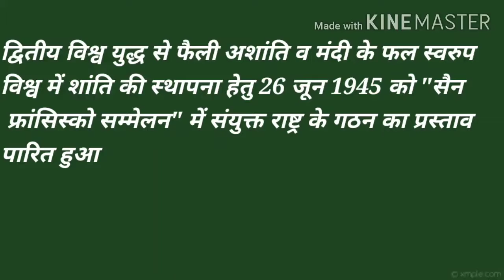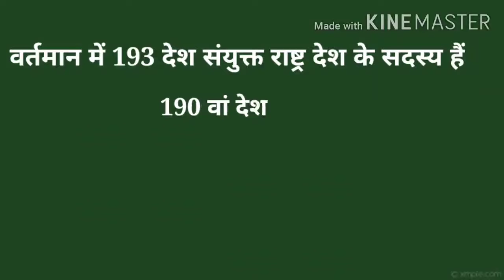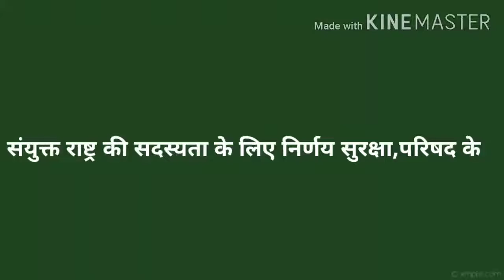United Nations || संयुक्त राष्ट्र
Part-1 of International organisation

The organization's mission to preserve world peace was complicated in its early decades by the Cold War between the United States and Soviet Union and their respective allies. Its missions have consisted primarily of unarmed military observers and lightly armed troops with primarily monitoring, reporting and confidence-building roles.[6] UN membership grew significantly following widespread decolonization beginning in the 1960s. Since then, 80 former colonies have gained independence, including 11 trust territories that had been monitored by the Trusteeship Council.[7] By the 1970s, the UN's budget for economic and social development programmes far outstripped its spending on peacekeeping. After the end of the Cold War, the UN shifted and expanded its field operations, undertaking a wide variety of complex tasks